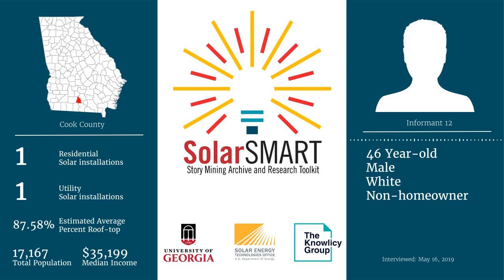SolarSMART Interview - SEA-COOK-INF12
SolarSMART Interview conducted on 5/16/2019 by a UGA Cooperative Extension Service Agent with a 46 year old white male, non-homeowner from Cook County, Georgia.